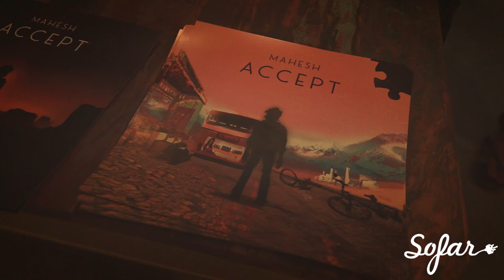Mahesh - Sleep | Sofar Bangalore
Mahesh performing "Sleep" at Sofar Bangalore on August 30th, 2018

Artist: Mahesh

Audio by:

Mixed and mastered by: Rohan Kamath (RMC Studios)